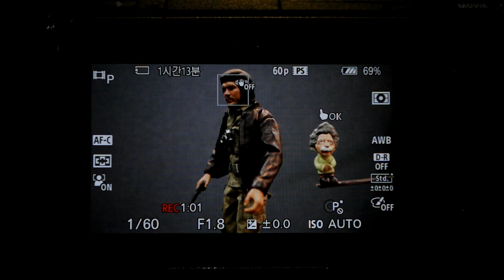Sony a5100 Lock on setting